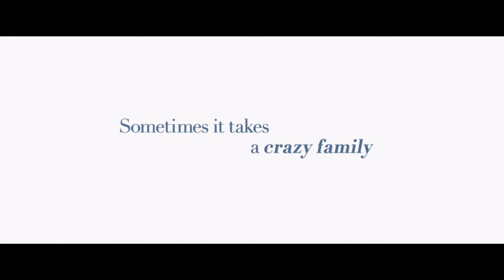Everybody Loves Somebody Trailer HD Karla Souza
On the surface, the young and beautiful Clara Barron (Karla Souza) seems to have everything- a great job as an OB-GYN; a great house in LA; and a big fun-loving Mexican family. But, the one thing Clara doesn’t have figured out is her love life. Pressured by a family wedding in Mexico, Clara asks a co-worker to pose as her boyfriend for the weekend festivities - only to be caught by surprise when her ex-boyfriend (and family favorite) suddenly shows up after disappearing from her life completely. Torn, Clara must decide between going back to the past or open her heart to new and unexpected possibilities. In an adventure full of laughter, she learns that sometimes it takes the whole crazy family to help you find crazy love.